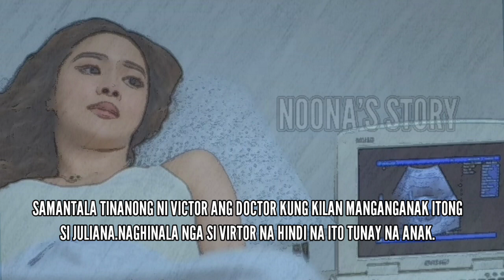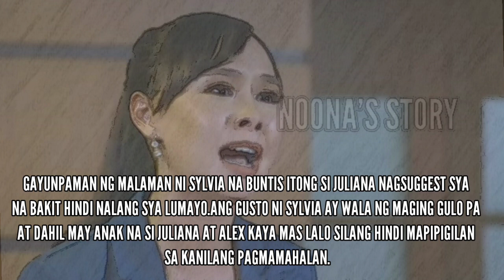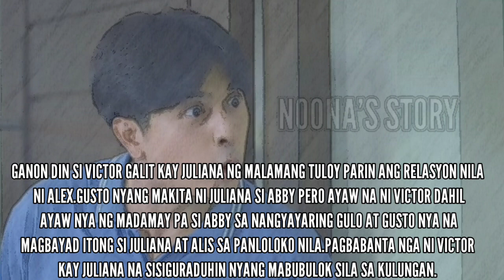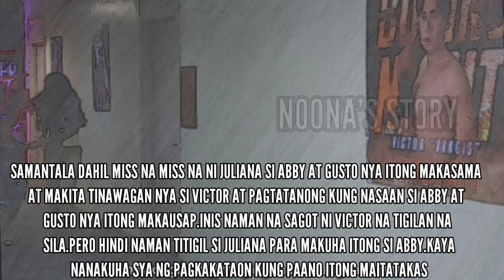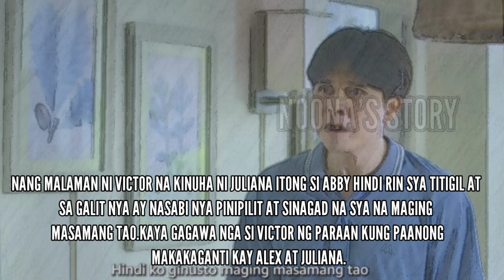Noonas Story telling &Theory ''KATOTOHANAN"